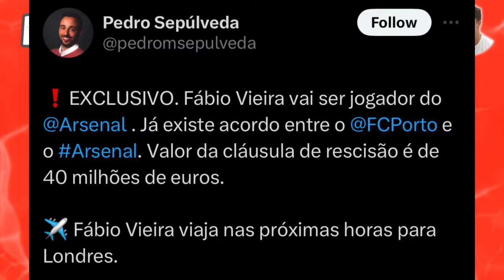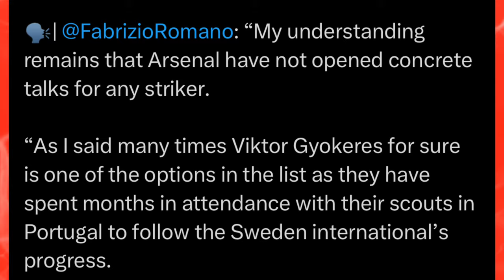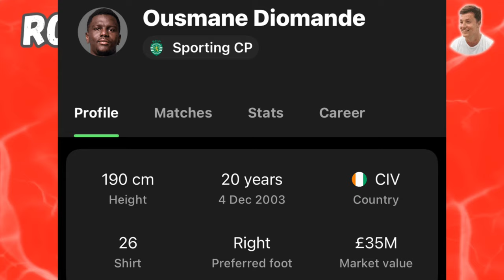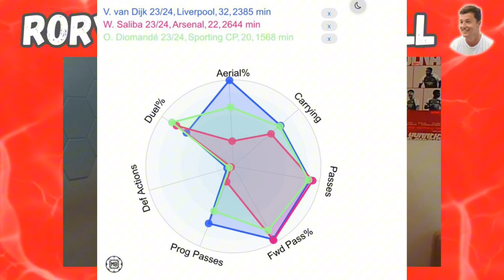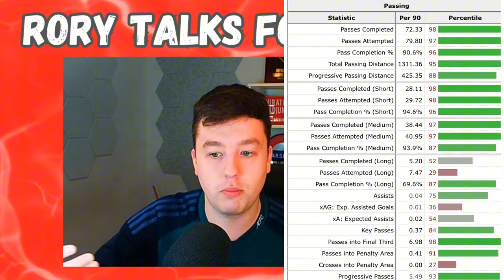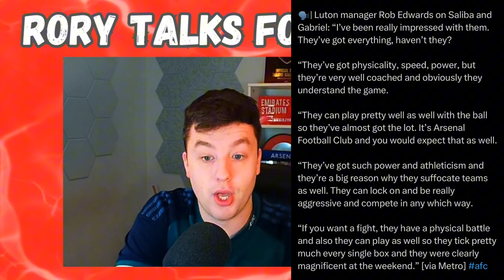Arsenal LEAD Race for Gyökeres AND Diomande!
I have no goal other than to make RoryTalksFootball the most informative, inclusive and entertaining Arsenal fan channel around.